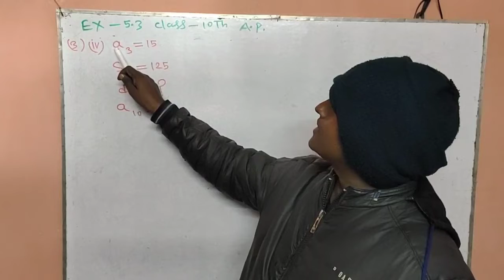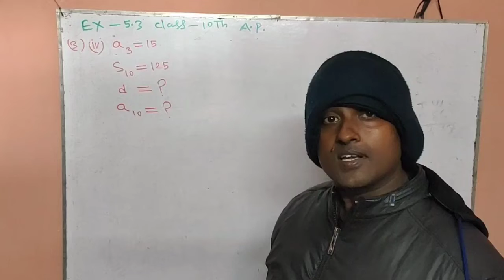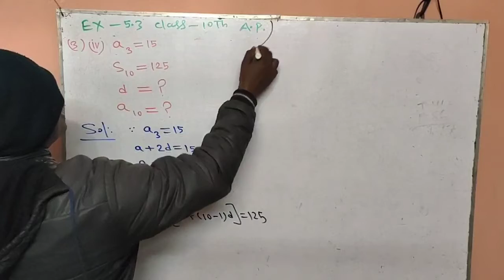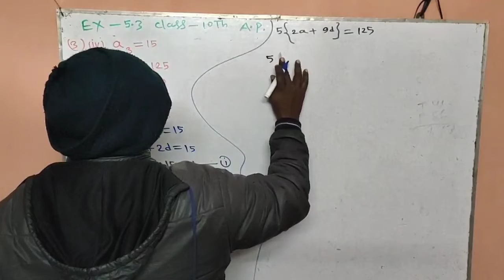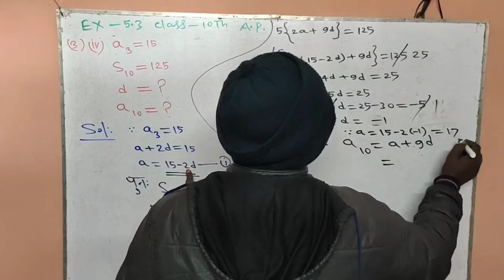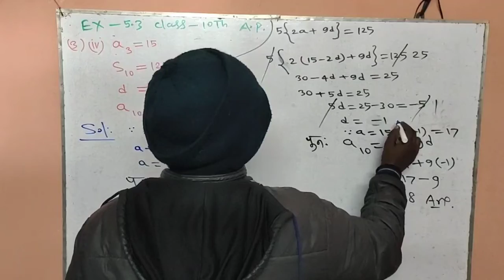NCERT mathematics class 10th Exercise 5.3 Question no 3 ka 4th